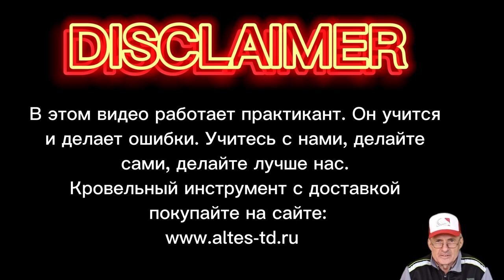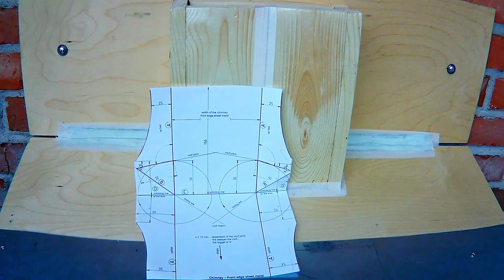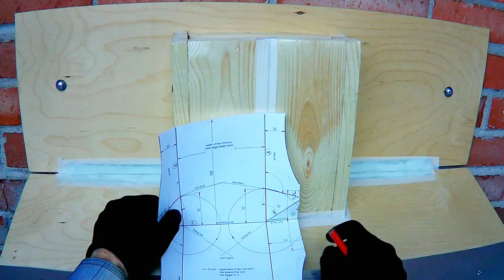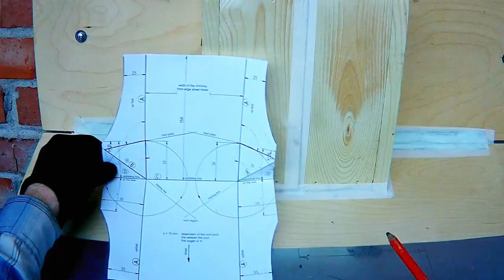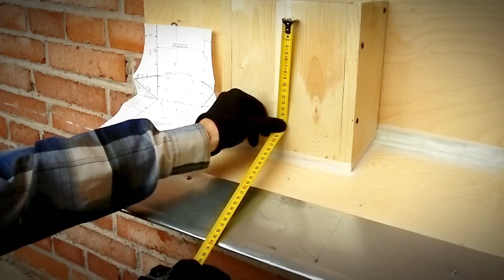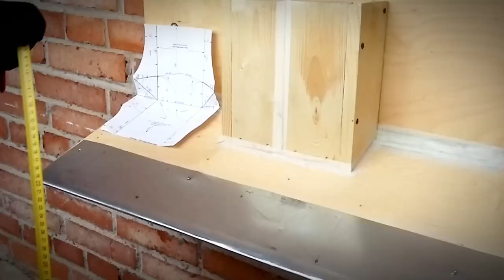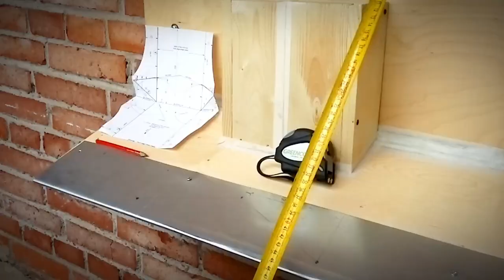✅КРОВЕЛЬНЫЙ ИНСТРУМЕНТ КУПИТЬ